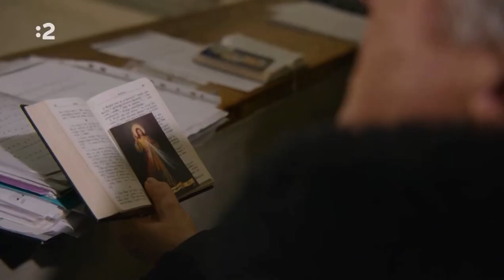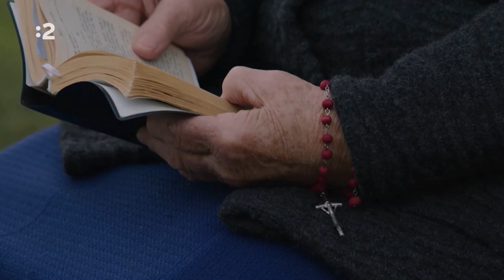RTVS REPORTÁŽ- Rozhovor o filme “STARI BOZIĆ” Denis Németh & Mário Németh 2023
Reportáž z nakrúcania nášho nového dokumentárneho filmu o vianočných tradíciach.

Film bude uverejnený koncom roka 2023 na RTVS.

Rozhovor o filme Stari Bozić, Vianoce našich predkov
kamera, strih, zvuk, réžia Denis Németh
produkcia, scenár, réžia  Mário Németh
námet-Mária Némethová